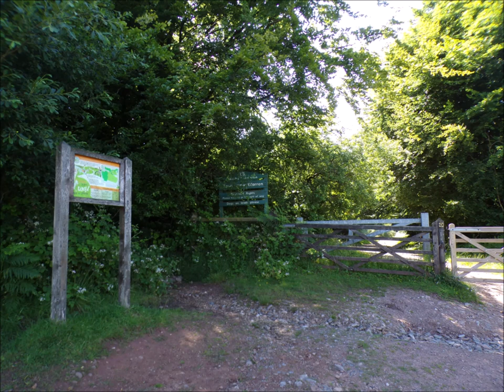Rowberrow Circular Hike, Part VI A Hot Trek Across the AONB with Rowberrow Warren Insight Jul 19 24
A Steady trek over and along Black Hill in the AONB on the Mendip Hills with great views of the Somerset landscape accompanied by a wide expanse of blue skies and puffy white clouds above and rugged terrain all around as I progress towards Rowberow Warren--the latter to be seen in the next video to follow. During this stage of the hike I do take short breaks under some low trees to enjoy some shade and admire the views, have some water and picnic---I rarely sit down---ticks wait lurking for their picnic as well---I know this because I have been attacked by ticks quite a few times and fortunately was once successfully treated for Lyme's infection , a bacteria carried by some ticks. The chance of getting bitten is common so the need to check as you go and thoroughly once home is essential to remove them.Crafty little survivors because you rarely feel the tick bite--it anaesthetizes the skin prior to embedding its head in your skin after attaching itself--so you can be unaware of their presence in the initial attack I remove them all the time-- hence few hikers here I reckon I also use a bio repellent spray or Jel as prevention around my walking boots, socks, wrists and waist--this tends to be quite successful and the repellent itself is bio not chemical BUT I also have a chemical repellent with 50% DEET if I get a massive invasion--like a mother tick carrying 1000s of ticklets on her back--This chemical repellent comes with important warnings--so it just a part of the First Aid Kit and if precautions and actions are followed this particular repellent will not have to be employed So stay alert and check---but enjoy the world all around as you hike. Just one more thing---Ticks are not only in the wild but in gardens carried by cats, dogs, foxes, badgers etc..but refrain from using chemical action on lawns cos this will kill the good guys like the worms, beetles, bees, butterflies, ladybirds and birds, bats---the chemicals get into the food chain